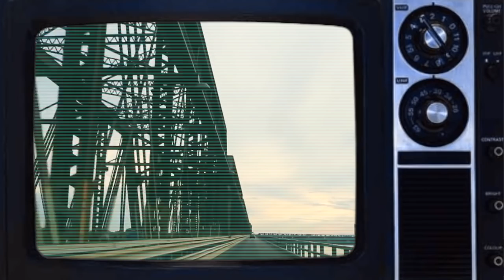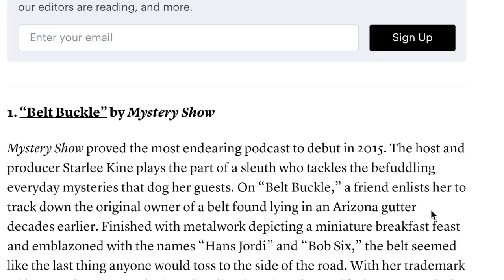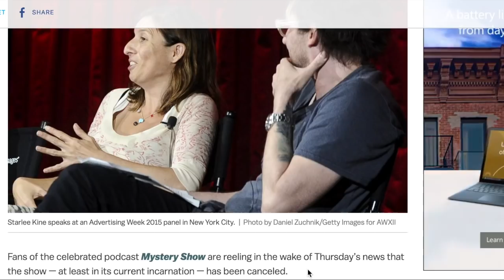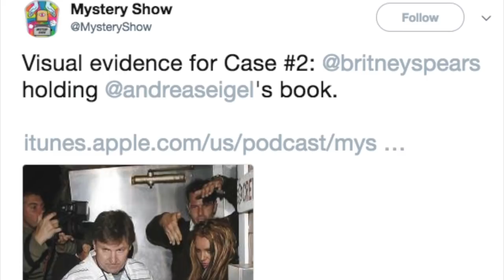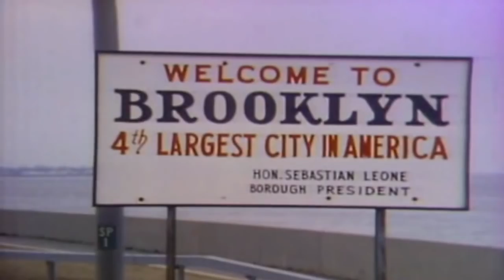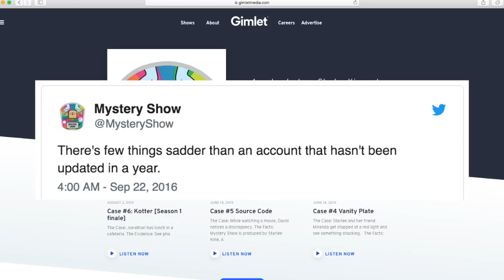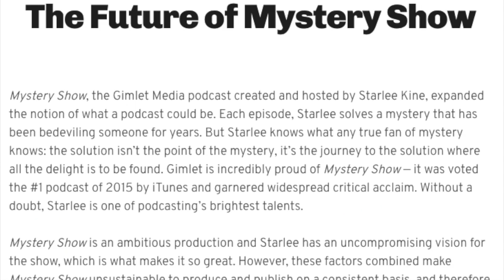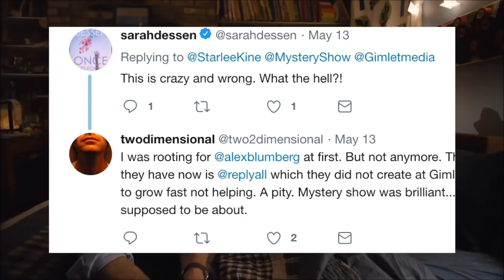Podcast Recommendations: What Happened to Mystery Show?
Mystery Show redefined what a story could be. It showed us the emotional, human side of a True Crime-heavy genre. It showed us that even the most obscure or complex mystery could be solved. In its landmark six episodes, it inspired us and so many others.

Then, it vanished.

Welcome to Nothing Is Revealed.

LINKS
We greatly appreciate it! Any little bit helps!

To all the lovely fans: If you come to this channel for creepy/spooky mysteries, I’m sorry this doesn’t quite deliver on that. I think there are a lot of great mysteries online that aren’t necessarily creepy, but still deserve to be told. That being said, I promise, more spooks are on the horizon, and thank you all so much for your patience :) There will always be spooks on NIR.

We also had some audio issues with this episode-- rather than delay it any more, I wanted to get it out there. If it bothered you, I'm so sorry! I promise, it won't happen again.

This is the fifth episode in a series on Internet-related mysteries.

This is not only the seventh video on this channel, but the seventh video I’ve ever made, period. I’m still learning, and I hope to improve as the channel goes on.

Want to get into podcasts but don’t know how? I’d be happy to help in the comments below!

This video is dedicated to Starlee Kine.

credit to WMG for "John Sebastian-Welcome Back [Theme from Welcome Back, Kotter]"